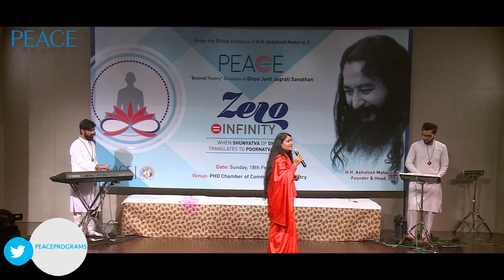Raga Therapy - Healing through Classical Music| Sadhvi Deepika Bharti | PEACE PROGRAM| DJJS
Since the recorded history to the 21st century modern science era, countless scholars & researchers from all across the globe have been comprehending and thus deducing the therapeutic effects of Indian Classical Ragas or notes. Records reveal that these magical and mystical notes have powerful impact to treat problems like depression, blood pressure, skin diseases, heart disorders,  bringing calmness, joyfulness etc. In consonance with the above, PEACE program during its recently conducted workshop, 'Zero=Infinity' facilitated a session on 'Holistic Healing through Music'. This session led by Sadhvi Deepika Bharti Ji highlighted many such Indian Ragas and their corresponding impacts on our existence. Enjoy!

PEACE program is a corporate workshop wing of Divya Jyoti Jagrati Sansthan (DJJS) which addresses life-related issues of the corporate professionals.